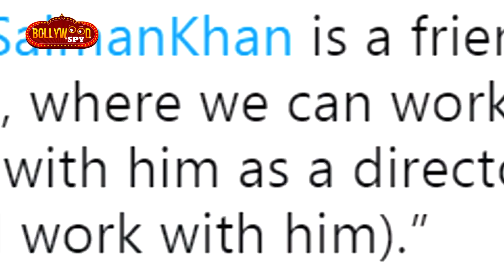Salman Khan के साथ काम करना चाहती है Kangana Ranaut